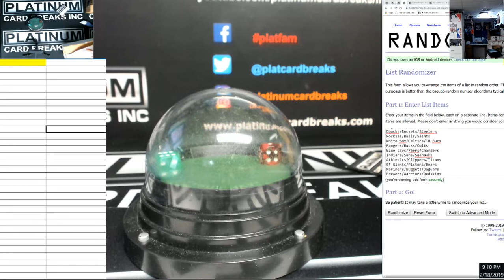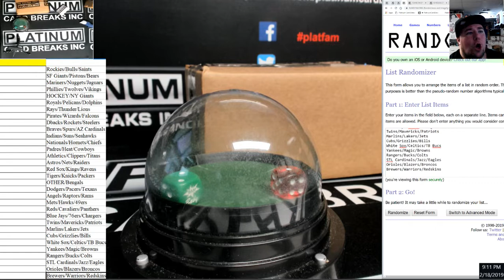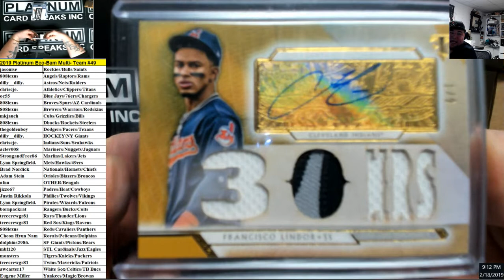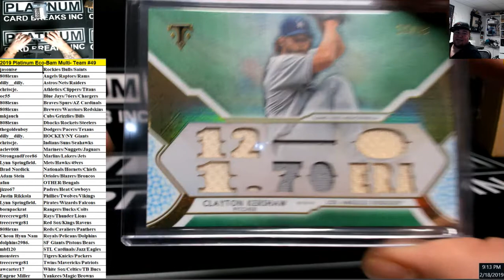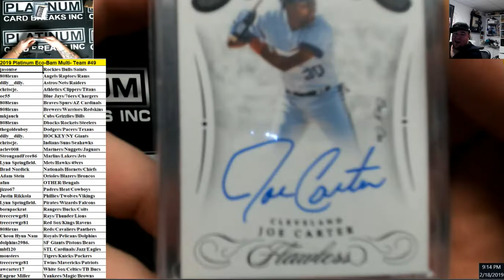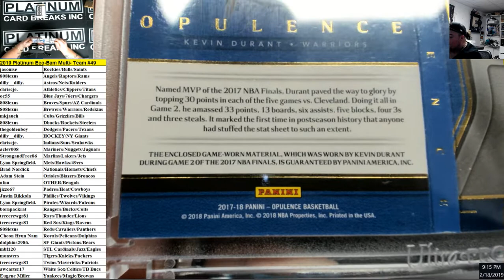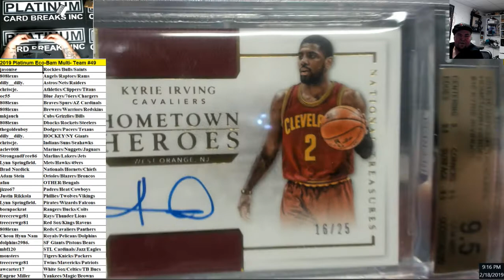2019 Platinum Eco Bam Multi Team #49